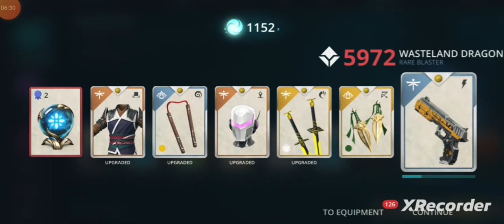Sf3 blossom festival event(Part 2).